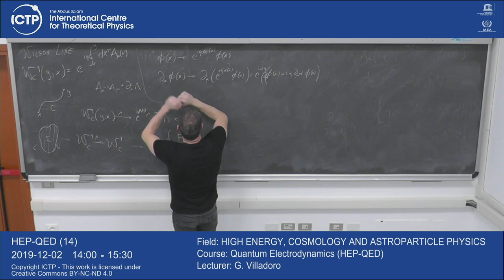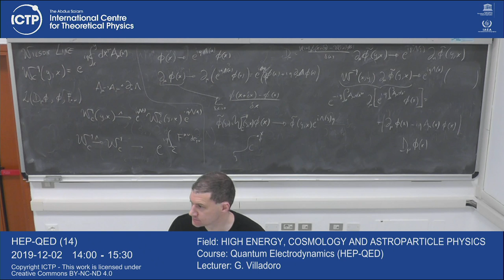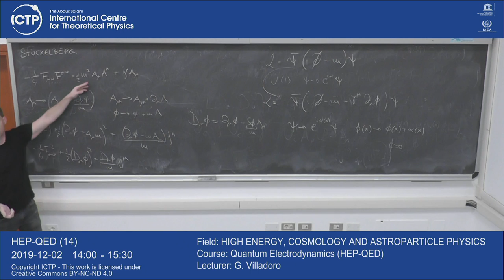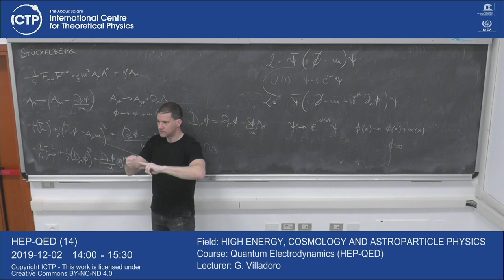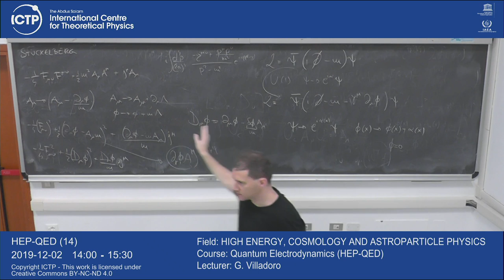Quantum Electrodynamics (HEP-QED) Lecture 14